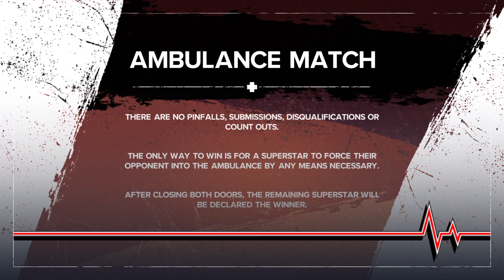Iris vs lucy zheng (ambulance match)